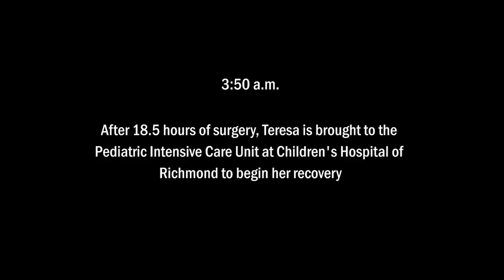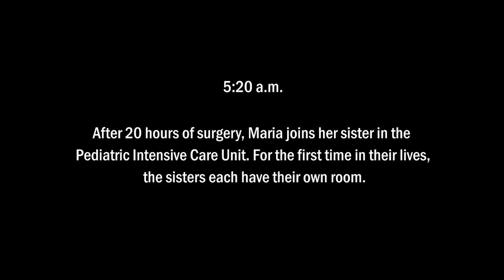Conjoined Twins: Surgery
Video by Eva Russo/Times-Dispatch
Conjoined twins Maria and Teresa Tapia undergo separation surgery at Children's Hospital of Richmond at VCU on November 7 and 8, 2011. The 19-month-old twins, from the Dominican Republic, were conjoined at the lower chest and abdomen.